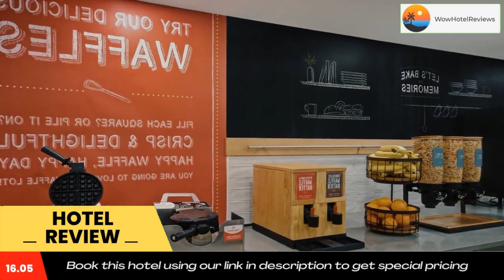Hampton Inn Potomac Mills Woodbridge Review - Woodbridge , United States of America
Hampton Inn Potomac Mills Woodbridge

Located in Woodbridge, Virginia, just off Interstate 95, this hotel is only a short distance from a variety of area attractions, and features many free amenities along with modern facilities.
Hampton Inn Potomac Mills Woodbridge is ideally located close to area motorways. This location allows guests to easily visit the sites and attractions of Washington, D.C. city center. Many local attractions, including Mount Vernon and Quantico Marine Corps Base are also easily accessible.
Guests at the Woodbridge Hampton Inn can enjoy a free daily hot breakfast as well as wireless internet access and a modern fitness room.